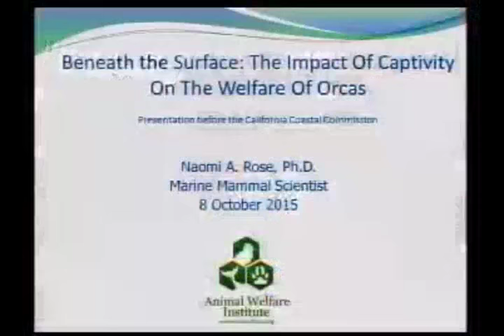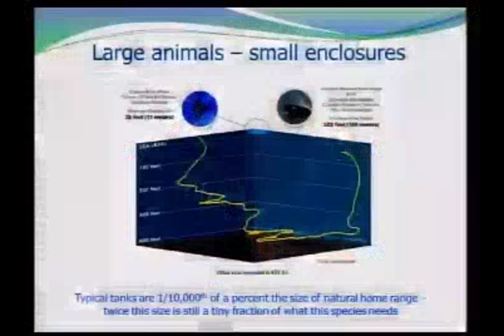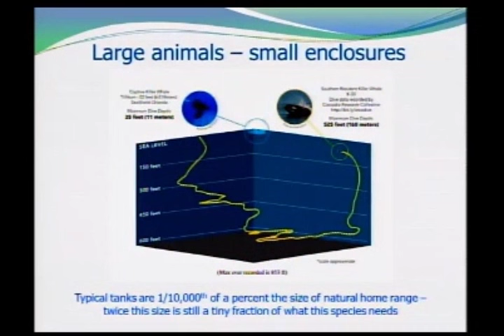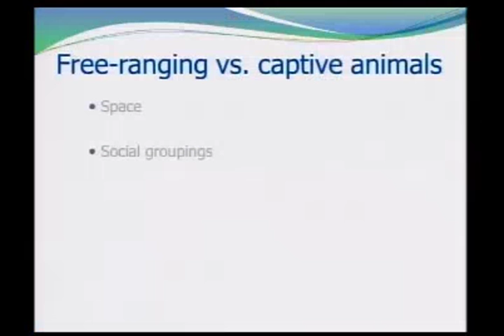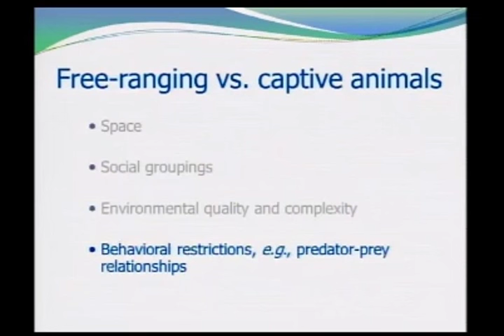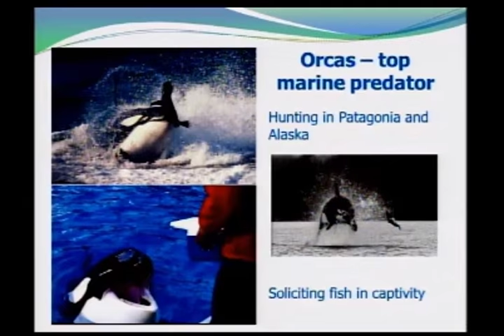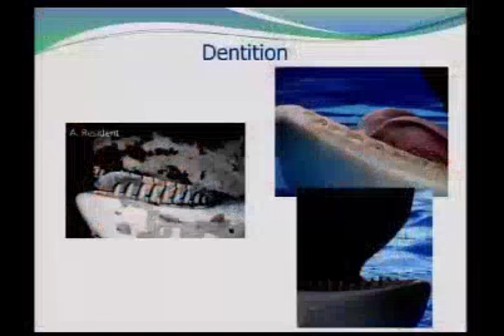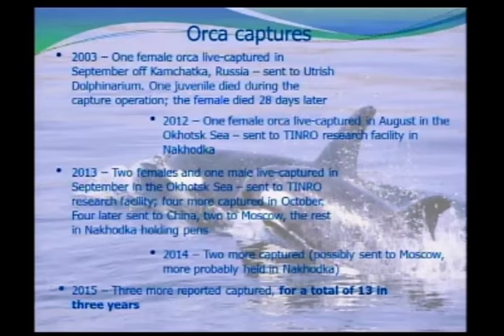Dr Naomi Rose @ The California Coastal Commission Hearing October 8 2015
Dr Naomi Rose of the Animal Welfare Institute Blinds SeaWorld with Science at Seaworld Blue World Project Hearing.

Please check this post by Voice of the Orcas for the complete story